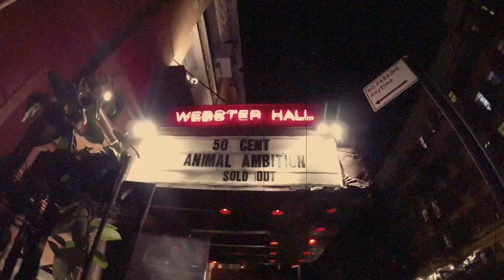G Unit Reunion Concert 2014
The Unit is Back!!! 50 Cent, Tony Yayo, Lloyd Banks, Young Buck & Kidd Kidd

Webster Hall
New York,NY